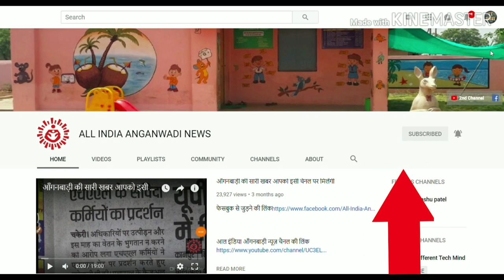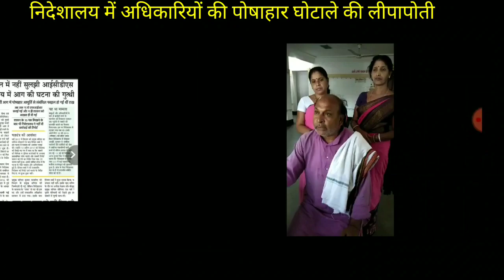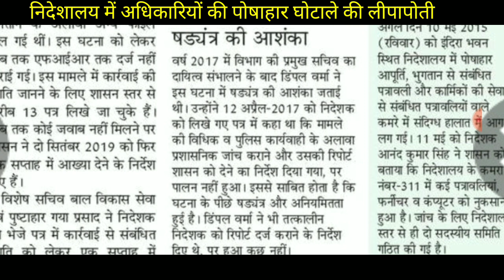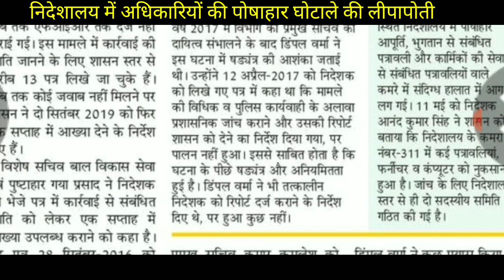आँगनवाड़ी पोषाहार घोटाले की सच्चाई👉निदेशालय में बैठे अधिकरियों ने करोड़ो रूपये डकारे